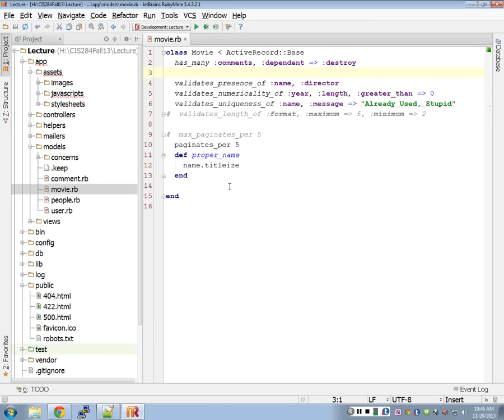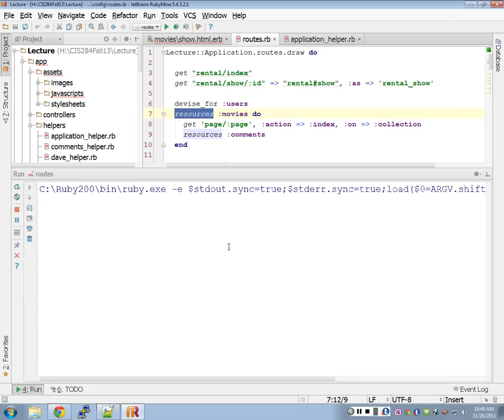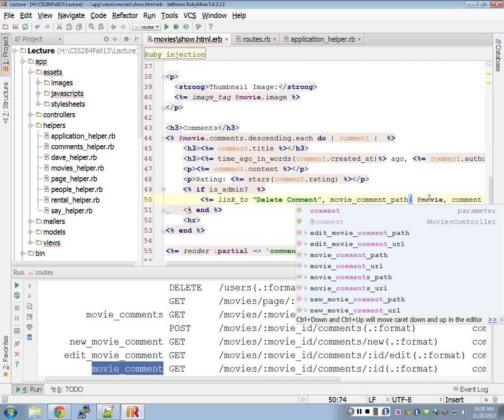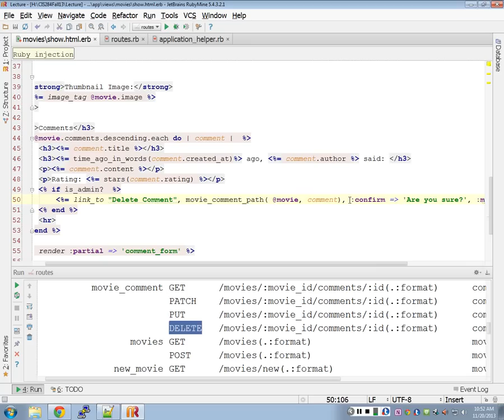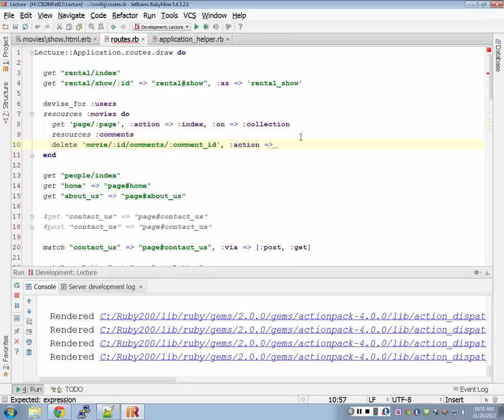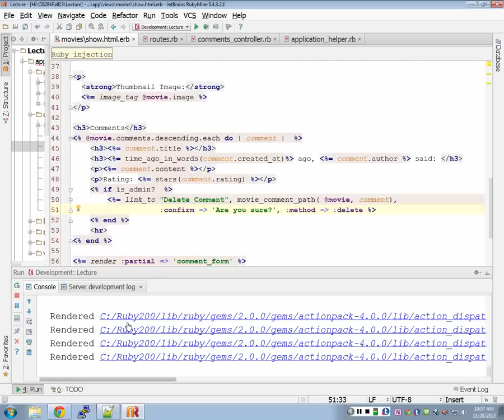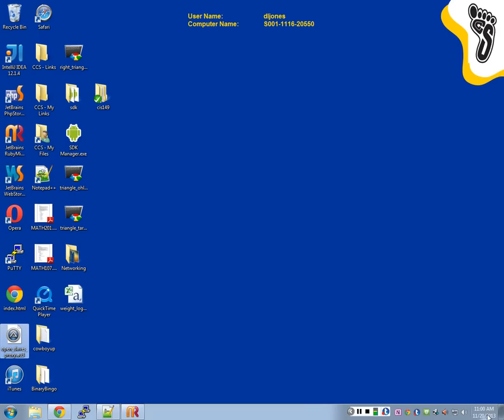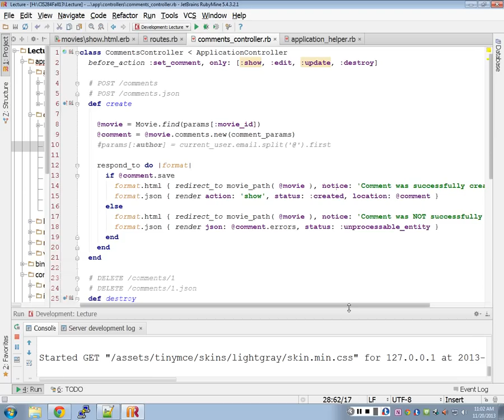Ruby/Rails 4.0 - Lecture 27/29 - Deleting Comments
Lectures from my CIS 284 - Ruby on Rails class at Spokane Community College.